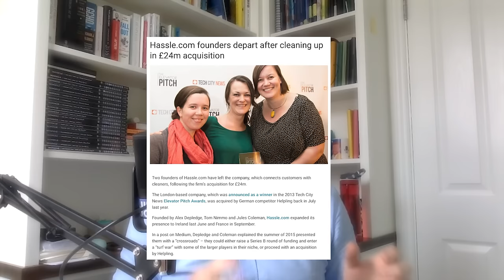Why Government must reset its relationship with business - Alex Depledge - RESI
Today's episode sees the return of Alex Depledge, CEO and co-founder of RESI.

Not only is she one of the UK's most impressive female entrepreneurs, she previously came on Jimmy's Jobs in our second season.

Our show has grown massively since then and so has RESI- so we thought we'd catch up and do another episode about the founding of RESI and their business journey along the way.

We also cover how people can insulate their homes and renovate them in the most environmentally friendly way possible.

We also delve into why the government must reset its relationship with businesses. Alex is part of Liz Truss's taskforce for Fast Growth Female Enterprises so when she says that relationship is at an all-time low, she isn't kidding.

You can sign up to Jimmy's Notebook here.

Once again thank you to our series partner Octopus Group, a collection of 8 entrepreneurially minded businesses that look to back the people, ideas, and industries that will change the world.

In this episode with Alex we talk about:

Where did the name RESI come from?

Where did the idea for it start?

What does RESI do?

How do customers discover RESI?

How COVID helped RESI be accepted by consumers

The technology that helps RESI visualise builds

How many builds has RESI done so far?

What do RESI consumers most benefit from?

RESI’s increasing focus on the environment.

Alex’s advice to entrepreneurs looking to raise money.

The next stages of where RESI goes.

The key skills of an entrepreneur and how RESI hires for them.

What makes a good Business Development hire

Where does resilience come into being an entrepreneur?

Have we started to ignore macroeconomic shocks as there have been so many?

Why the new government needs to reset its relationship with business.

Pass the mic- the female entrepreneurs that really impress Alex.

If Alex was 22 in 2022, what sector would she work in?

A piece of content that Alex finds inspiring.

A quote she lives by.